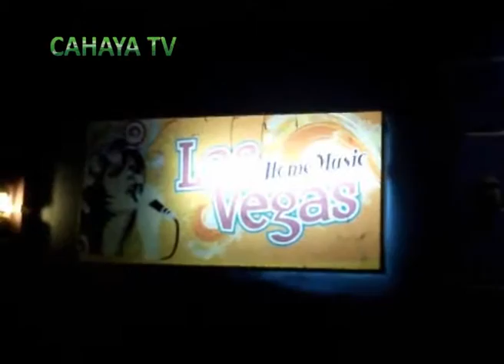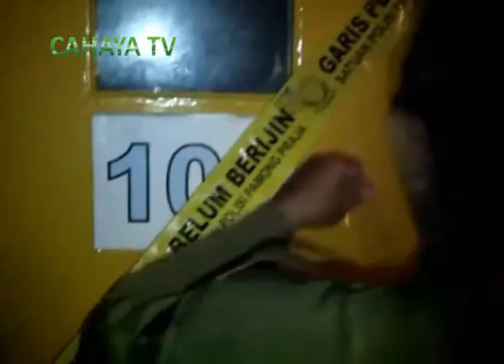PEMUDA MUHAMMADIYAH SOROTI MANDULNYA PENEGAKAN PERDA